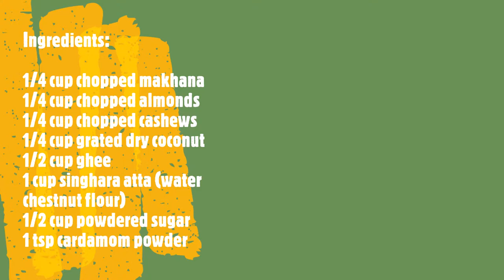Navratri Special Laddu | Singhara Atta Laddu | सिंघाड़े के आटे के लड्डू | Vrat Ke Laddoo / Ladoo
In this video we are making Singhara Atta Laddu / Singhare Ke Aate Ke Laddu ( सिंघाड़े के आटे के लड्डू ). These are Navratri Special Laddoos as they can be had during the vrat days of Navratri. These are highly nutritious, tasty and very easy to make laddus. The main ingredients in this recipe are Singhara aata, ghee, sugar and lots of dry fruits. So try them out for your sweet cravings during the fast.

Ingredients:

1/4 cup chopped makhana
1/4 cup chopped almonds
1/4 cup chopped cashews
1/4 cup grated dry coconut
1/2 cup ghee
1 cup singhara atta (water chestnut flour)
1/2 cup powdered sugar
1 tsp cardamom powder